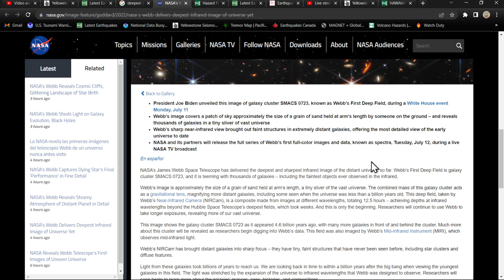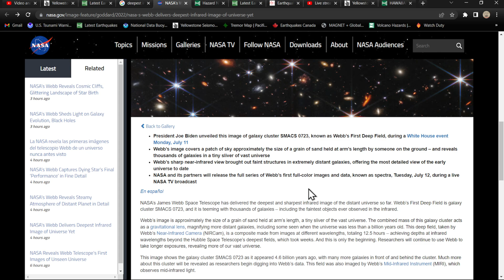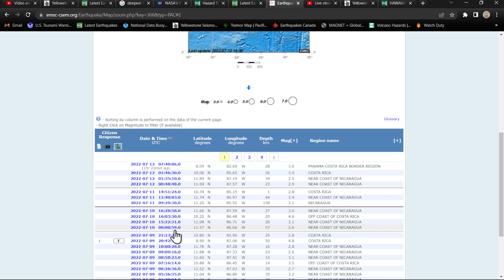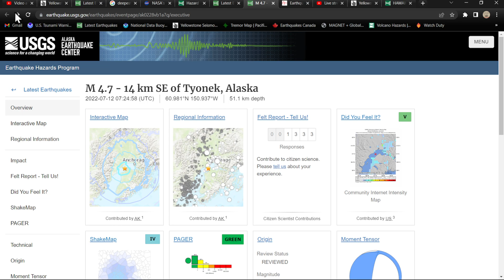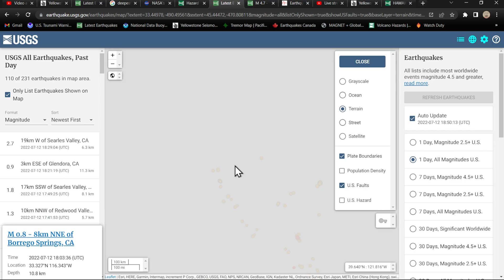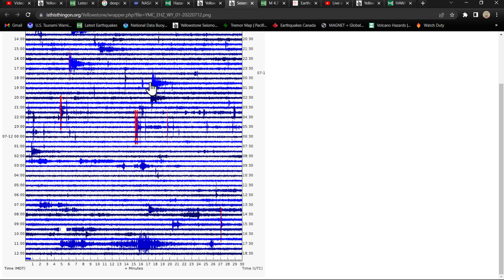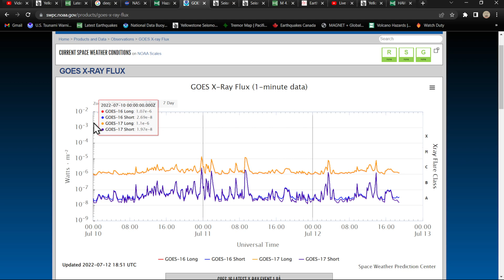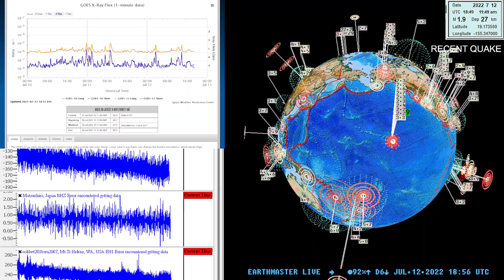Alaska Earthquake activity... West coast update.. Tuesday 7/12/2022